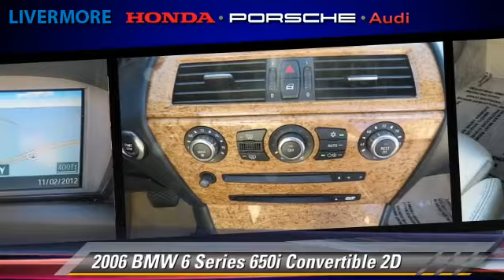Livermore Auto Mall, Livermore CA 94551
[DFIN:2:2572738:I:3E0BA16F:d520d40f05745b76e336866d5fdf708a]